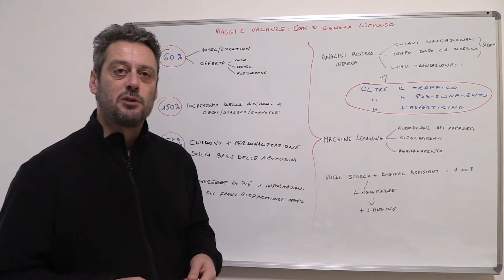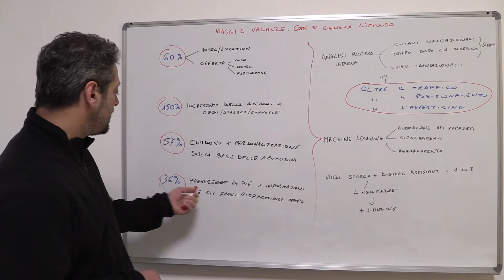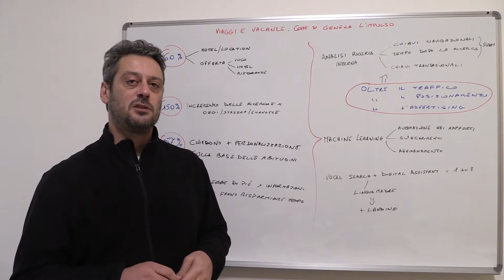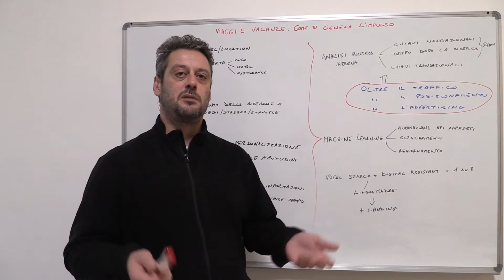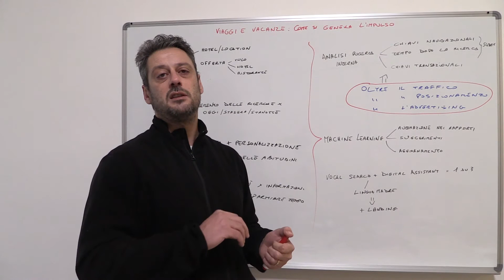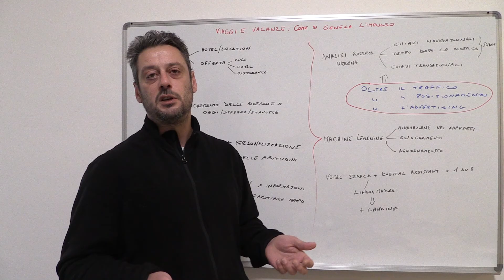Viaggi e Vacanze: Cosa e come si genera l'impulso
Ci sono degli elementi che stimolano di più, i viaggiatori, rispetto ad altri in fase decisionale, scopriamo insieme quali sono.

Dopo aver analizzato e individuato quali possono essere i punti di forza, anche per i più piccoli, prendendo spunto dai grandi portali, vediamo quali sono le tecniche e le tecnologie, per portare a casa più risultati possibili basandoci sulla